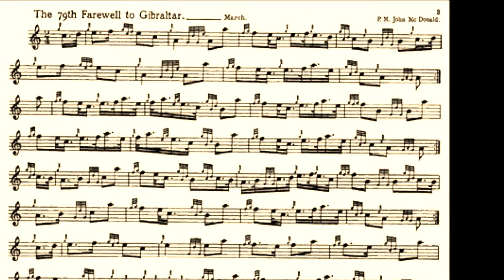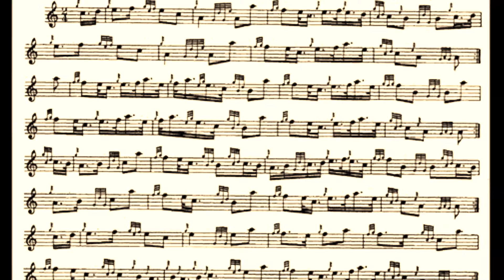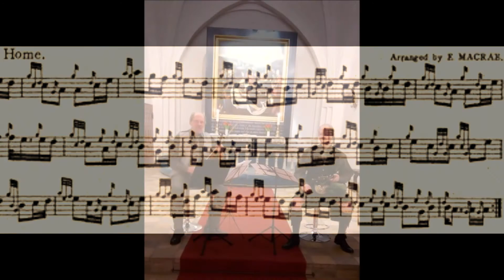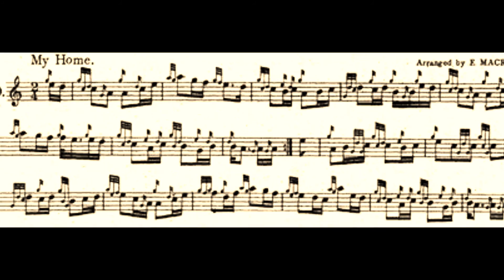The 79th Farewell to Gibraltar - My Home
Here is a recording of some classic scottish tunes my freind and I, played a little over a month ago. It displayes how fine the Fiddle and Scottish Smallpipe suits each other.